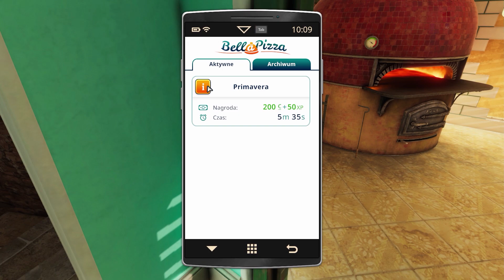🤣 Ja Się Tak Nie Bawię 🤣 Cooking Simulator Pizza #29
Dziś mam dla was coś pysznego :D Rozsiądźcie się wygodnie i smacznego!
Byłem już master chefem w kuchni, tym razem spróbuję swoich sił w pizzeri w Cooking Simulator Pizza

miniaturka: Wojtusialke